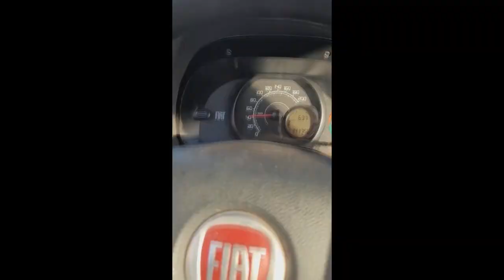IVAIPORÃ - Mais denúncias de Cavalos soltos na Rodovia Celso Fumio Makita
Em Ivaiporã, praticamente, toda semana, tem denúncia de cavalos soltos na Rodovia Celso Fumio Makita, que é o acesso secundário ao município.  Acidentes já ocorreram, mas infelizmente, os proprietários destes animais, agem de forma, completamente,  irresponsável, colocando em risco  famílias ou de pessoas,  que passam dirigindo pela local. Nesta manhã, do dia 23 de novembro, de 2021, um leitor do Blog do Berimbau, o André Moretto, passou pela via e, novamente, deparou com dois cavalos soltos. Ele gravou um vídeo encaminhou para a nossa reportagem, com o intuito de fazer alerta aos motorista e também conscientizar os proprietários a tomar alguma tipo de providência.  Por isso, solicitamos as autoridades, que a situação seja fiscalizada. Quando a reportagem estava no ar, pela Rádio Nova Era, uma ouvinte, de nome Luana, de Cruzmaltina, enviou mensagem: "E um absurdo este tipo de situação, ou seja, de  cavalos soltos. Eu e minha família, sofremos um acidente, por conta de um  cavalo solto na pista. Graças à Deus, não aconteceu nada de mais grave, mas o carro ficou muito danificado", disse a moradora.    Assista o vídeo com reportagem completa.